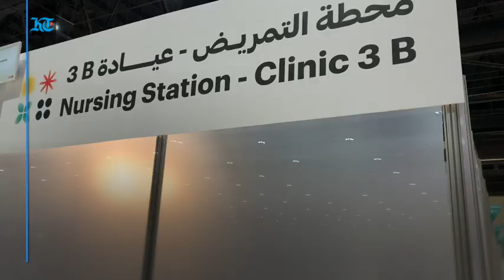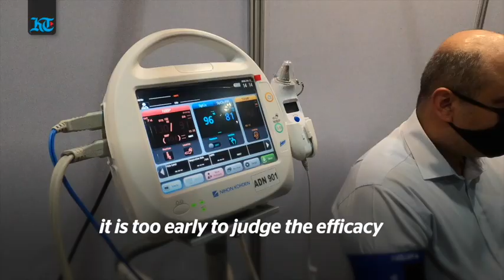A look inside the vaccine trials in Abu Dhabi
The Phase III trials of an inactivated vaccine for Covid-19 in the UAE have reached the target of 15,000 volunteers in less than a month with individuals from 107 nationalities participating in the programme . Dr Nawal Ahmed Al Kaabi, Dr Nawal Ahmed Al Kaabi, UAE Principal Investigator of the Phase III clinical trials explains the journey of the Phase III clinical trial so far.